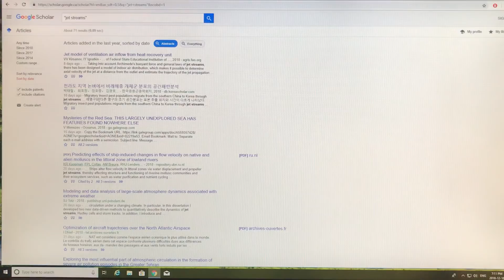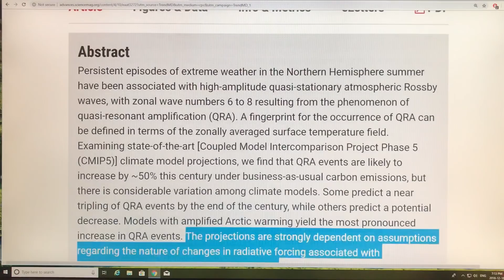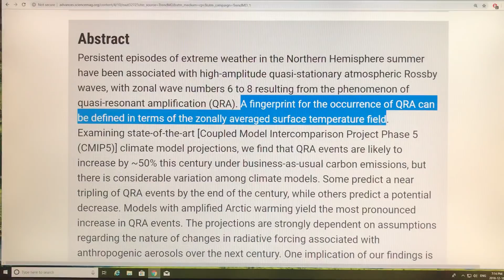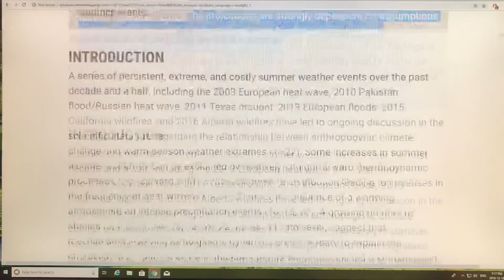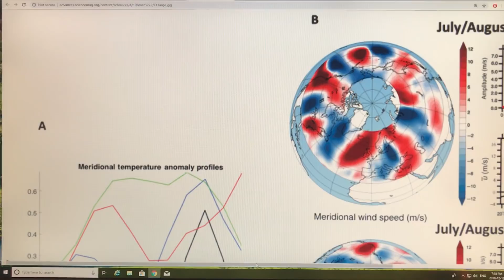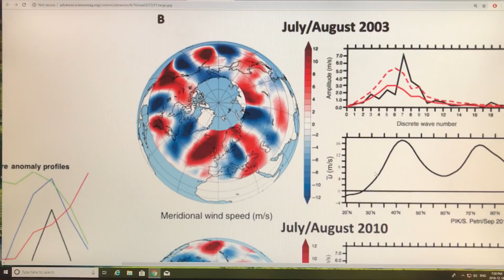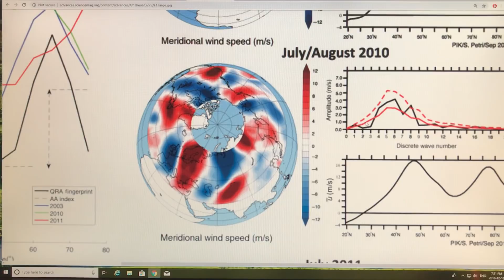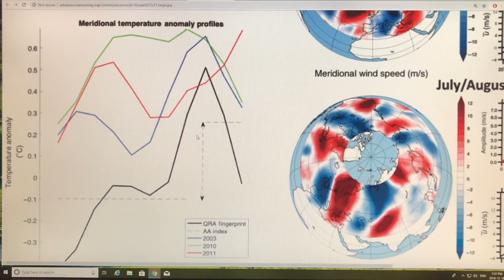Why Jet Streams Get Stuck and Weather Goes Nuts: 1 of 2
From top-down, big-picture thinking on the climate system, it is clear that when Arctic temperatures increase much faster than lower latitude temperatures the jet streams must slow down and become wavier; in fact I have discussed this since 2010. Peer-reviewed science is finally catching up. In this video (plus next), I chat on jet streams (planetary waves; Rossby waves) get stuck in place, with large ridges and troughs, causing extreme weather events via Quasi-Resonant Amplification.

My job is to join-the-dots on Abrupt Climate System Change and teach you; please donate to support my efforts.